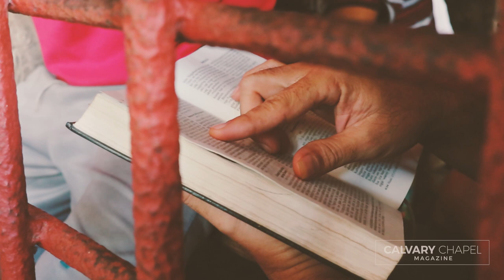Philippines: U-Turn for Christ | The Power Of The Gospel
Pastor Gerry Brown had the vision to reach the Philippines with the Gospel. Years later, an island has been transformed through the ministry of U-Turn for Christ.

CREDITS:
Videographer: Steve Shambeck
Video Editing: David Beeler